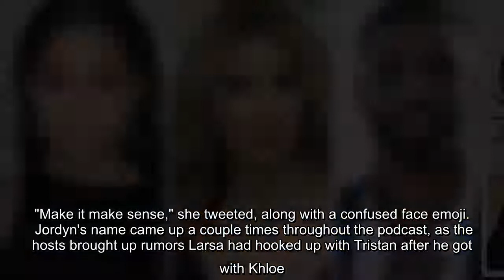✅ Larsa Pippen's bombshell interview about the Kardashians caught everyone's attention, including f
✅  Larsa Pippen's bombshell interview about the Kardashians caught everyone's attention, including fellow former family friend Jordyn Woods.